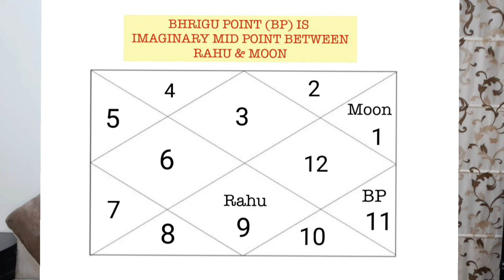भृगु बिन्दु । Bhrigu Bindu /Point : know your Destiny | Richa Luthra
Bhrigu Bindu Point : Know your Destiny.